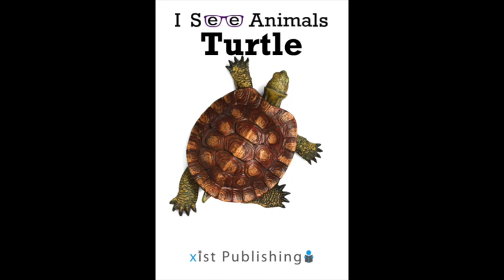I see Animals:🐢 Turtle 🐢 by August Hoeft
🇬🇧 What is a turtle like? All you need to know about turtles🐢 ! 🇦🇷. ¿Cómo es una tortuga? Todo lo que necesitas saber sobre las tortugas (turtle)🐢 !

Narrated by Ma. Guadalupe de Alzáa